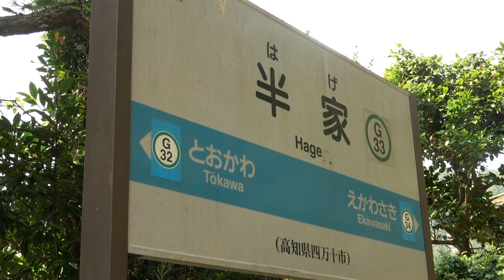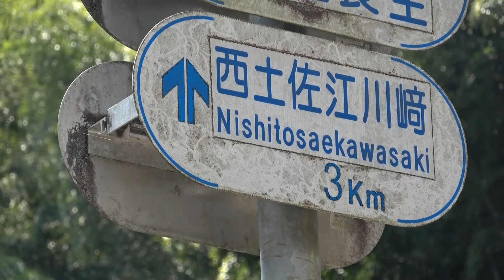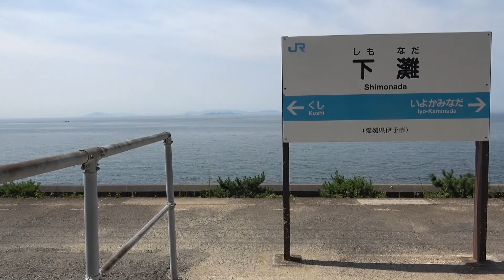予土線、予讃線 半家駅、四万十川・長生沈下橋、下灘駅を走る列車たち トレインハンターズ九州 2020/08/06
予土線、半家駅、四万十川の長生沈下橋及び下灘駅を走る列車たちを撮影